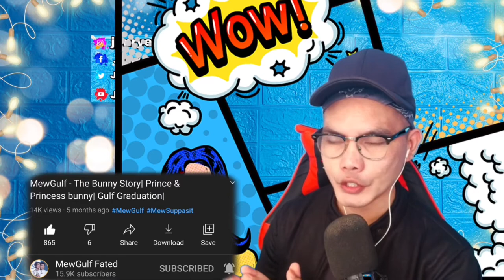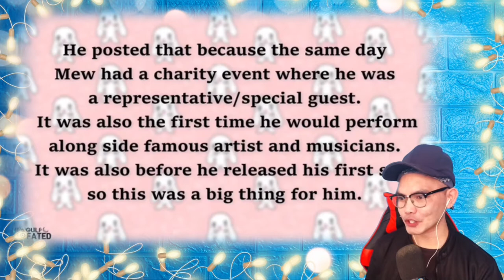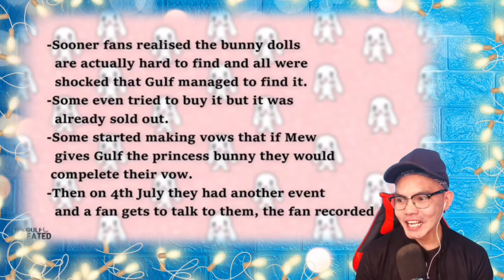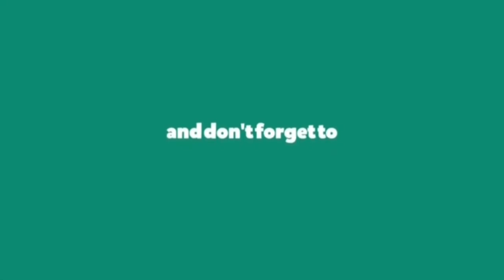MEWGULF - THE BUNNY STORY-PRINCE & PRINCESS BUNNY-GULF GRADUATION 🇹🇭 (REACTION)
👉⭕️This is our beautiful, well informative, sweet moments during graduation day of GULF Kanawut as that leads this wonderful story about the BUNNY of how was Loved Created to the PRINCE BUNNY and Mew Looking for the Princess Bunny even it was difficult to find but he managed to look for one just to Gift to Gulf during his Graduation their Exchange of thoughts made you cringe and fall in love small and simple thoughts with that Bunny but the Reactions was Priceless, I cant Imagine tho WITH Prince Bunny without his princess? And Now its UNITED as ONE char! hehe Enjoy Guys and Appreciated if you can leave your comments and thoughts in the comment section and Consider subscribing to my channel too for more updates, and Humbly appreciated if you can like and share even.   . SAWASDIKA THAILAND! KAPOON KAP!!

Philippines,9000